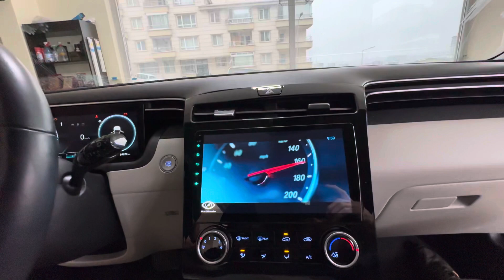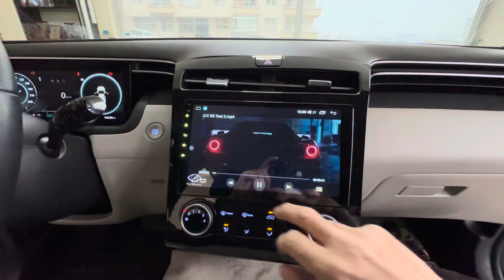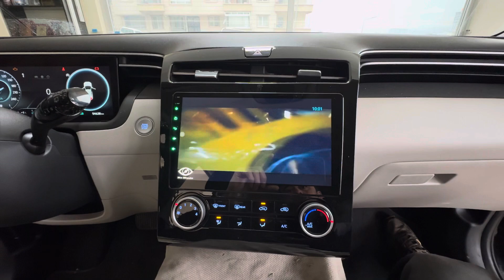HYUNDAİ TUCSON MULTİMEDYA MONTAJI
İcon Garaj erhan tunç yıldıztepe mahallesi doğu caddesi 14 A Altındağ Ankara